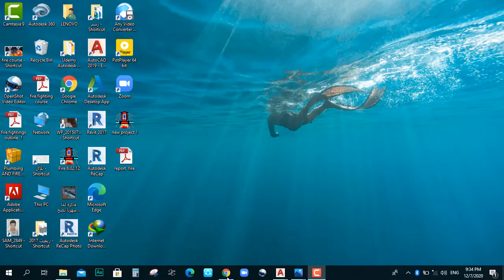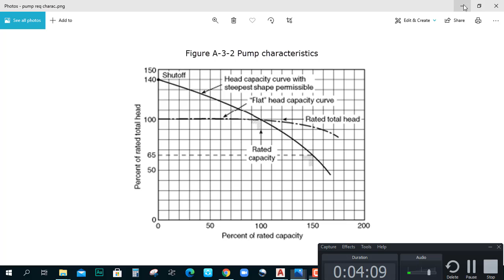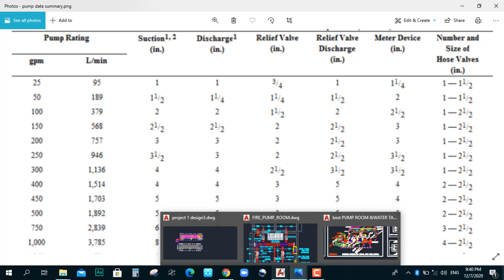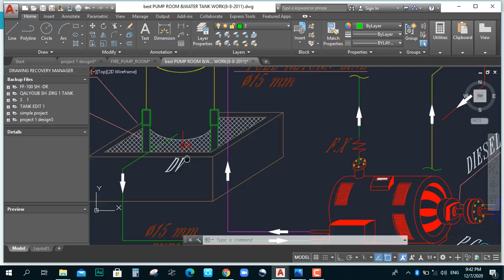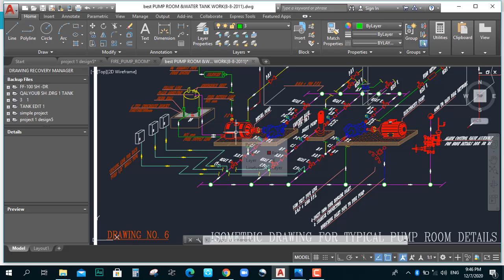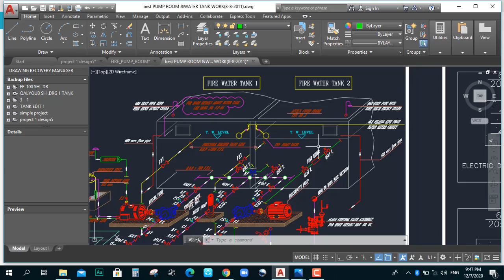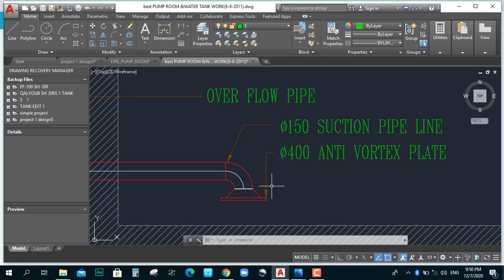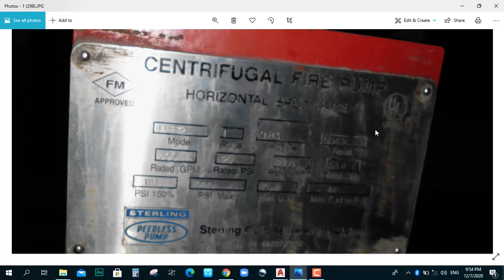شرح غرفة المضخات - كورس فاير فايتنج م طه ابوالنور pump room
طه ابوالنور
كورس فاير فايتنج